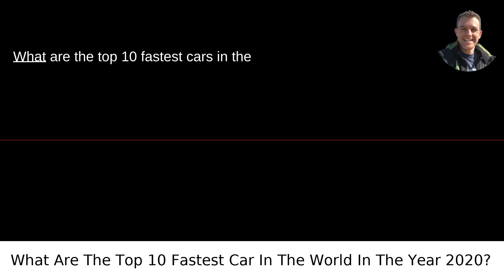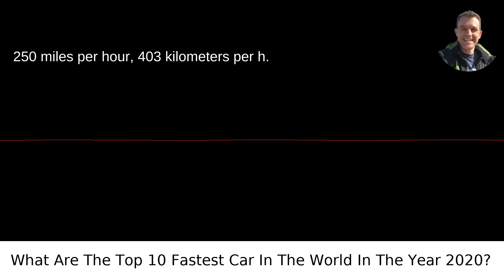What Are The Top 10 Fastest Car In The World In The Year 2020?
I answered this question on Quora My video answer to the question: What Are The Top 10 Fastest Car In The World In The Year 2020?